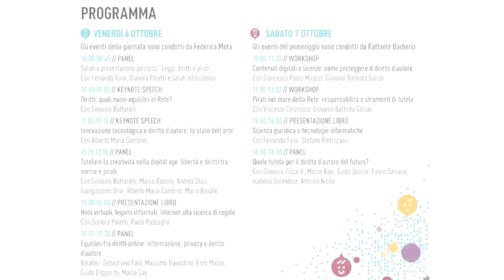Pisa Internet Festival 2017 - Intervento dell'avvocato Marco Bassini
Internet Festival 2017, sessione "Leggi, Diritti e Pirati", gli aspetti legali legati alle industrie creative tra leggi, creative commons e pirateria. Pisa, Camera di Commercio, Auditorium Ricci, 6 ottobre 2017